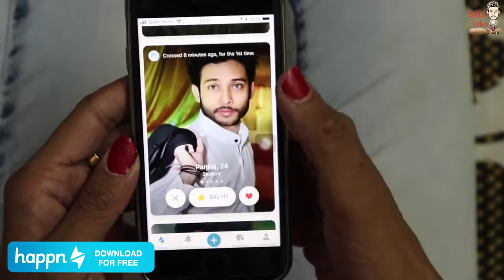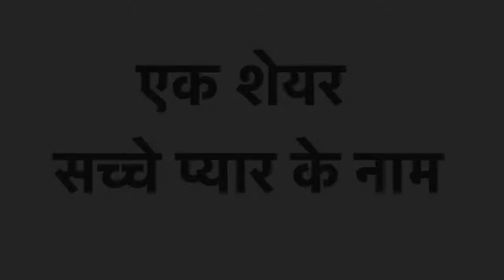DESI LADKI KA PYAR BakLol Video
Desi baklol video pyar ya paisa baklol video cast